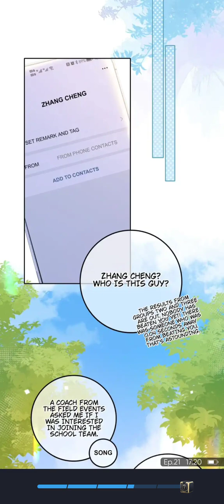The wind of the bowstring in my ear chapter 21